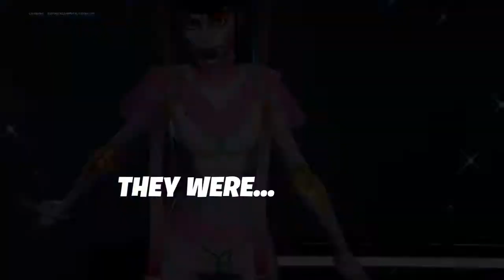How to win Impostors after being an asshole to your teammate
yeah i got them vote out. also, this is the other half of the match. before this, a few people were killed and i tried getting 10 out. didnt work. this is after the  first discussion called, 6 minutes into the match.